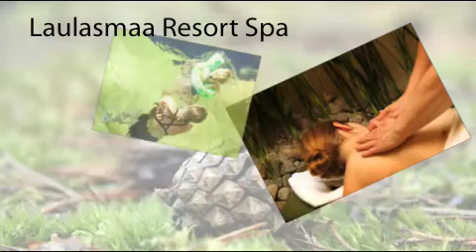Laulasmaa Resort promoslaidshow